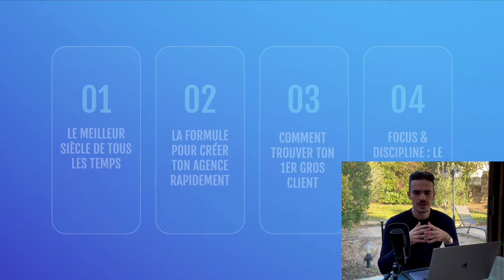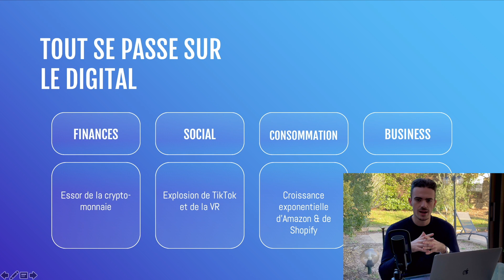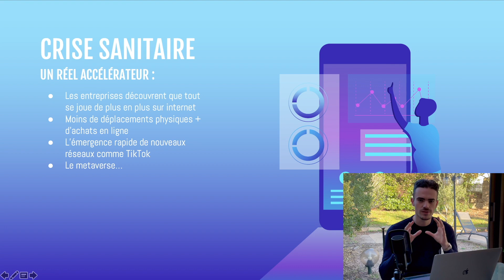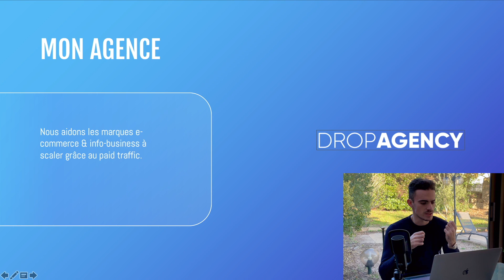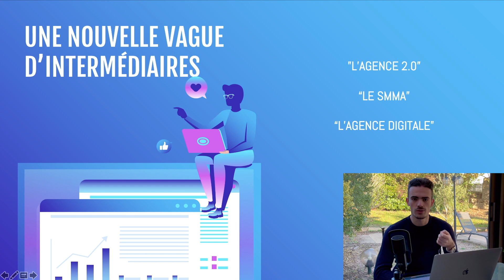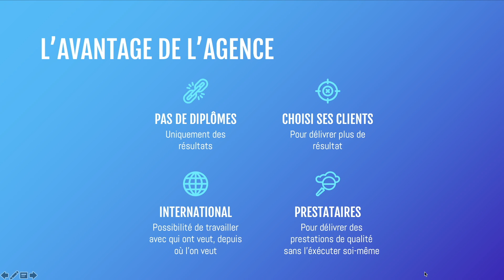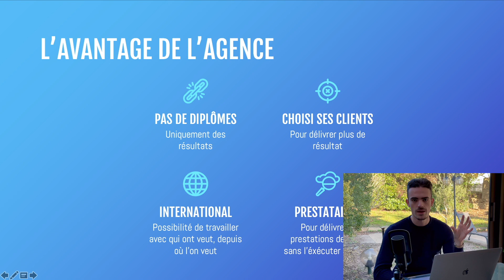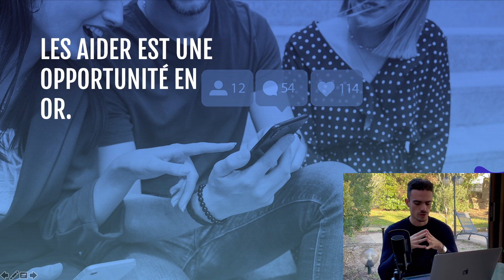SMMA : LE MEILLEUR BUSINESS DE TOUS LES TEMPS ?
"Agency Game" Saison 2021/2022 - Épisode 1.
L'opportunité en or du SMMA.

Comment démarrer & développer ton agence marketing en ligne (formation gratuite complète)

Hello,

Si tu es nouveau, je m'appelle Quentin Bonnardel et je te souhaite la bienvenue sur la chaîne.

Je suis le fondateur de DropAgency, agence de publicité Facebook sous-stéroïdes ! Nous accompagnons de nombreux clients aux USA et en Europe comme Tony Robbins France, Roger Lannoy...

Je dirige aussi le programme de formation DropAgency, leaders dans l'accompagnement des débutants vers le développement de leur agence. J'ai aidé des centaines de débutants à démarrer et scaler leur agence jusqu'à 6 chiffres.

0:00 Introduction
2:35 TOUT SE PASSE SUR LE DIGITAL
4:15 CRISE SANITAIRE UN RÉEL ACCELERATEUR
7:31 UNE NOUVELLE VAGUE D'INTERMÉDIAIRES
11:05 L'AVANTAGE DE L'AGENCE
14:42 ON PASSE À L'ACTION DANS LE PROCHAIN ÉPISODE